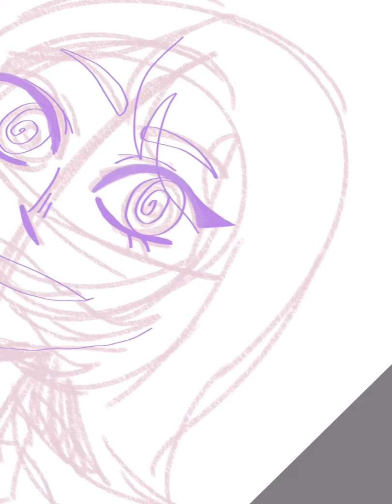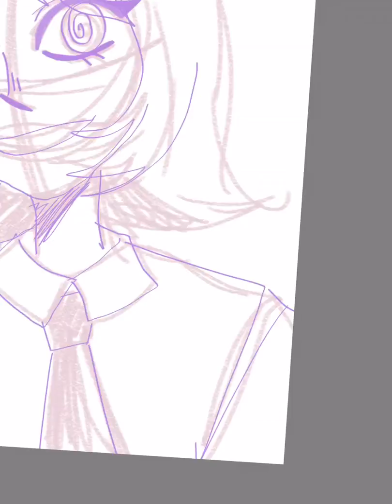Liam {Oc speedpaint}